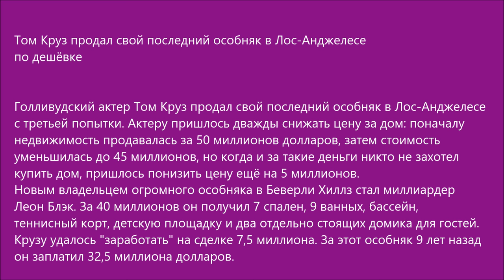Russian Audio Text 17 (Том Круз по дешёвке)